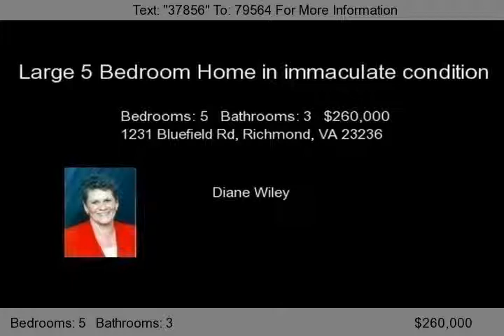1231 Bluefield Rd, Richmond, VA 23236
Lake Crystal Farms: Great lot in an excellent neighborhood. This home is ready to move in condition. Excellent school district in the heart of Chesterfield County.